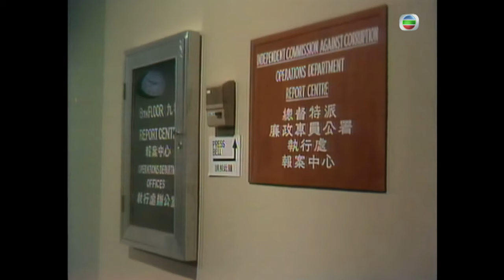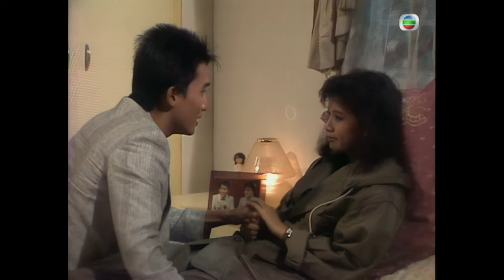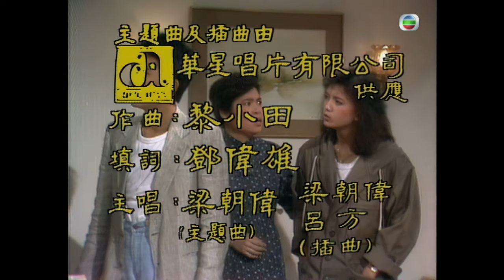劇集｜孫明光(永康)奉命調查梁朝偉(偉傑)｜TVB Drama 新紮師兄續集 4K 60FPS Police Cadet II 33/40｜周潤發 梁朝偉｜國語中字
周潤發 梁朝偉 劉嘉玲 呂方 曾華倩 吳孟達 主演｜新紮師兄續集 Police Cadet II 4K 60FPS 33/40｜TVB Drama

永康痊癒歸來，眾人大喜，嘉汶更是大感欣慰。竟成替永康洗塵，設宴招待眾人。志泉見汶、康親密之態，唯獨自飲悶酒。而吳欣則對巧宜冷嘲熱諷，處處針對，更欲製造機會要親近偉傑。時巧宜不適，乘機要偉傑送她回家，兆冬卻自告奮勇，令巧宜為之氣結。吳欣睹狀，正感慶幸，有機會親近偉傑，但竟成已洞悉其心意，加以阻止。及後，竟成好言勸吳欣死心，吳欣卻執迷不悟。陳七在賭檔贏大錢，態度囂張，譚熙不忿，毆打之，陳七遂到警局告發，韓彬卻加以包庇，陳七心有不甘，再到廉政公署投訴。永康復職，卻接獲命令調查懷疑偉傑包庇竟成賭檔一案，永康大感詫異，但仍奮力追查，在表面證據底下，永康以為偉傑確實貪污，遂正式邀偉傑回廉署協助調查。